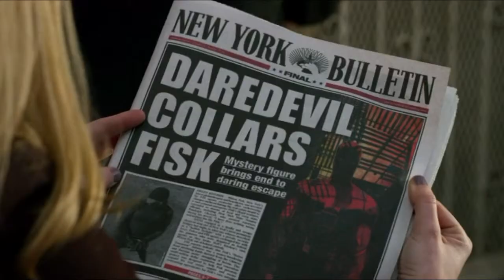"Daredevil's Cut" Andrea Bocceli - Carusso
Property of Netflix and Marvel inc. I just did some editing and glue it all together... like it and share it... :D MArveL RULEZ!